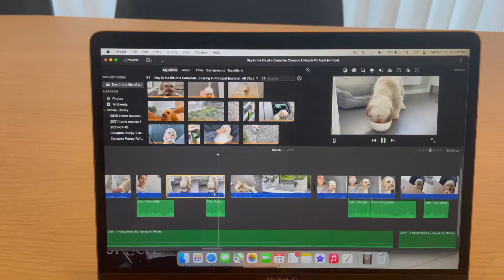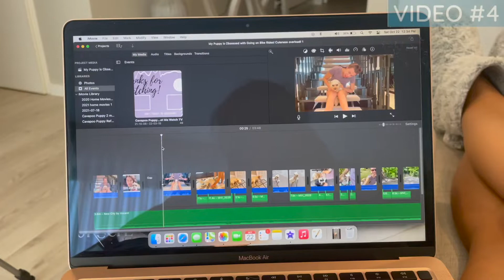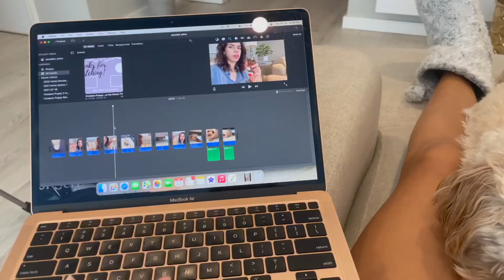What it's Like Having A Youtube Channel with a Dog! 🐶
In honour of celebrating our 2,000 subscriber milestone I want to give you guys an inside look at what it's like having a youtube channel with a puppy as unique as Sophie! I've got five reaction videos from Sophie and I want to know which one is your favourite!

*Puppy’s Emotional Reaction After Not Seeing Her Owner for a Week | INSANELY CUTE!